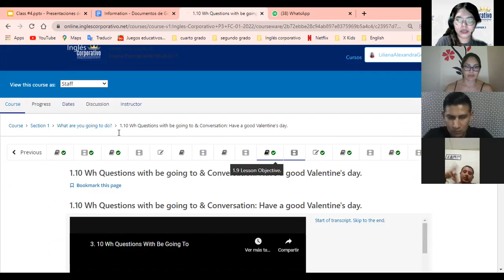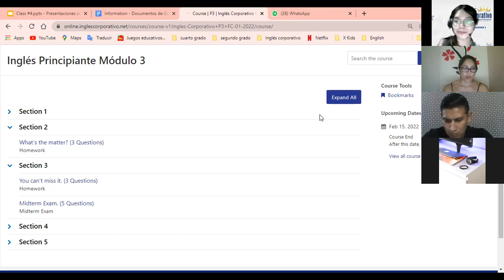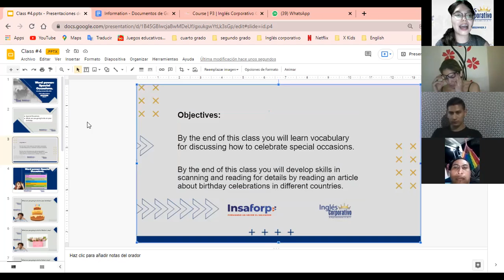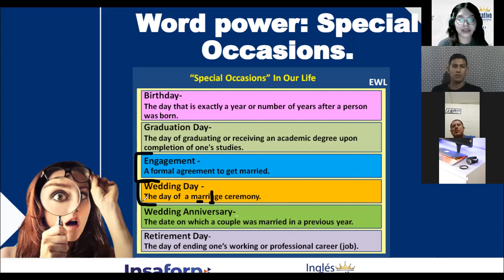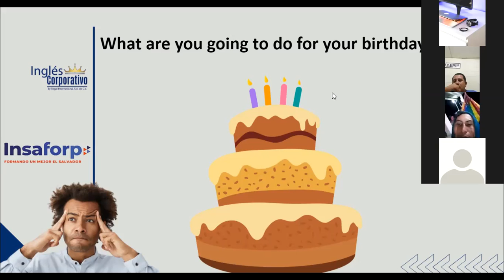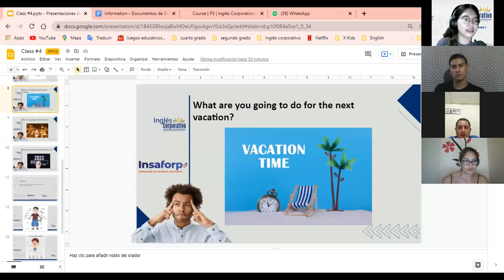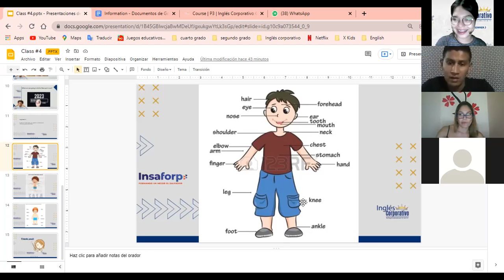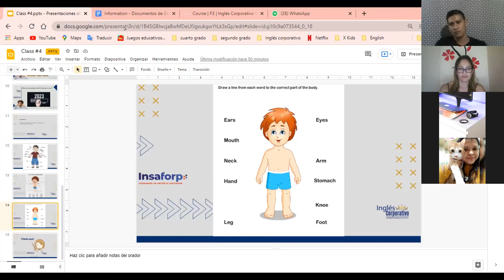Ingles Corporativo- Word Power: Parts of the body (class #5) 9pm